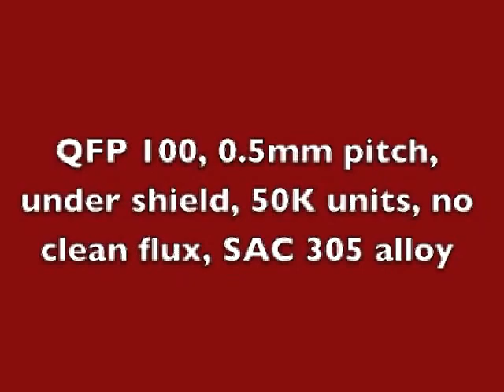PCB Rework High Volume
BEST Inc is a group of engineers and technicians interested in solving customer rework problems. We provide services from 1 board to 100K+. This project was a large QFP replacement under a shield with a very challenging pitch.